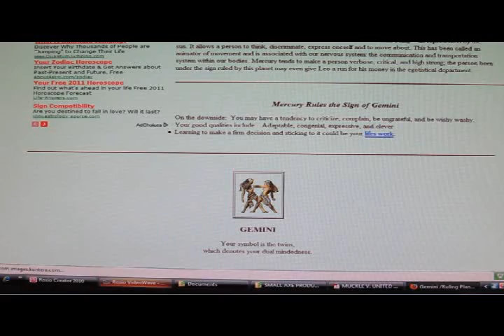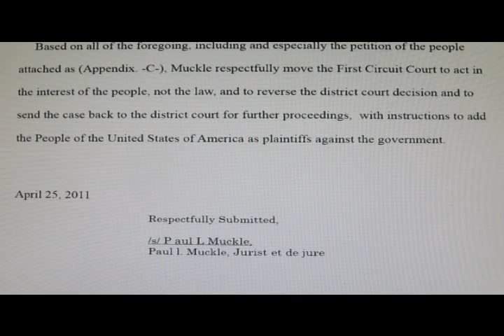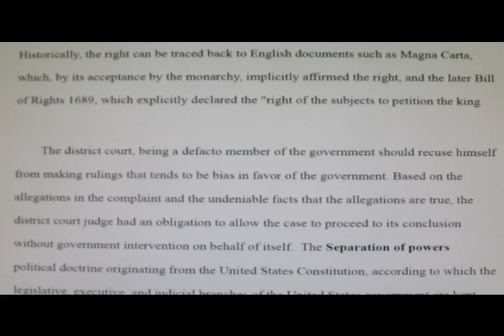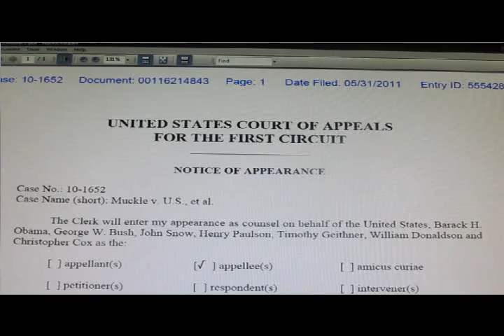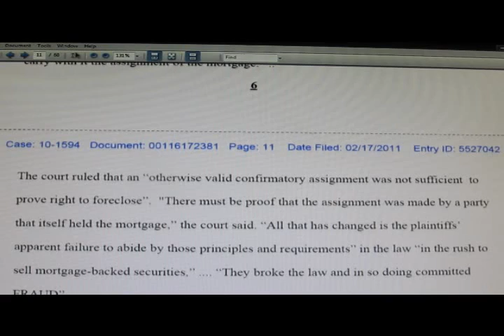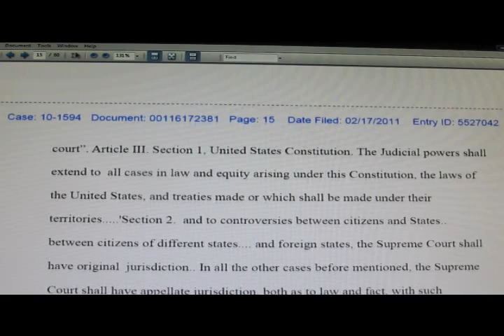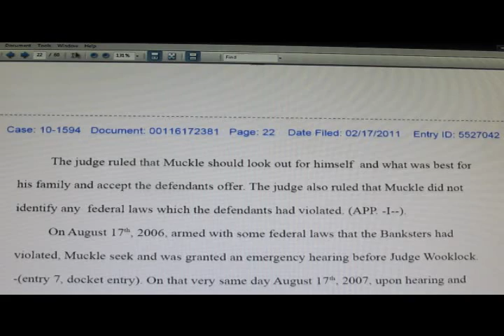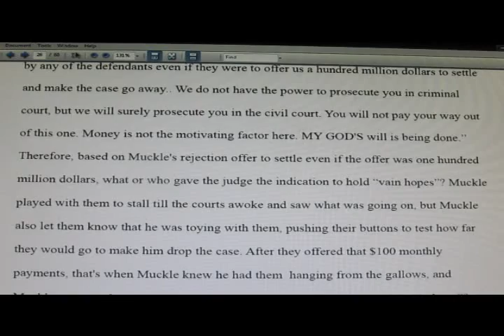ILLUMINATI NWO, AMERICANS IN PERIL. A DECLARATION OF REVOLUTION!. MUCKLE VERSES BUSH, OBAMA.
THE SUPER MOON IS GOING STIR UP REBELLION. MARTIAL LAW IS ON ITS WAY TO AMERICA.. BE VIGILANT MY PEOPLE, AND DO NOT SHED THE BLOOD OF YOUR BROTHER. THE REVOLUTION IS ON OUR DOOR STEPS